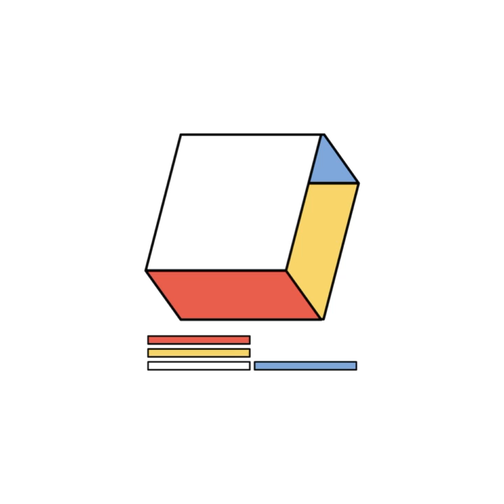Steve Combs - Shake a Skull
Artist: Steve Combs
Title: Shake a Skull
Album: Etaoin Shrdlu